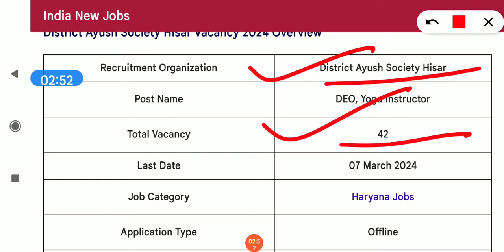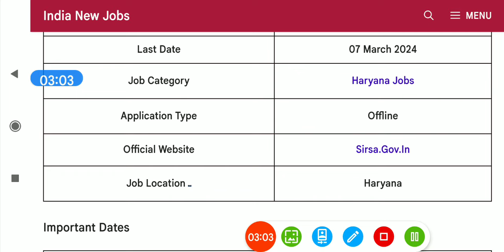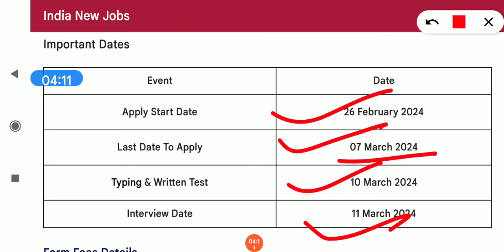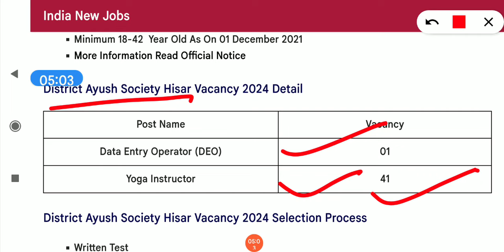हरियाणा में एक और नई भर्ती शुरू स्वास्थ्य विभाग में सभी बहने जल्दी देखो।। hkrn today मेसेज आने शुरू।